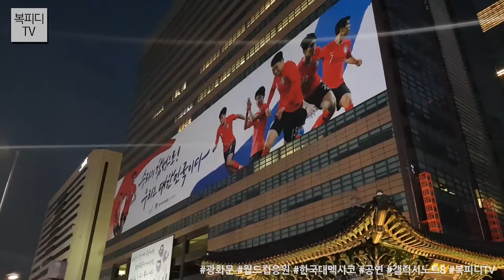한국 멕시코 광화문 월드컵 응원 산책 (로맨틱펀치 공연,Gwanghwamun,Galaxy note 8,video,갤럭시노트8 동영상,복피디TV)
6월 23일은
멕시코전이 있었던 날

청계천 산책하다가
광화문까지 걸어가봤네요~

2002년 같은 과 형하고 독일전을 보러왔었는데
2018년은 가족과 함께 와봤네요~

역시 축제는 밤에~
아오~ 정말 재밌겠다~
계속 있고 싶었는데~

하여간
광화문 가보긴 했다는
ㅎㅎㅎ

180623_토
일상의 행복